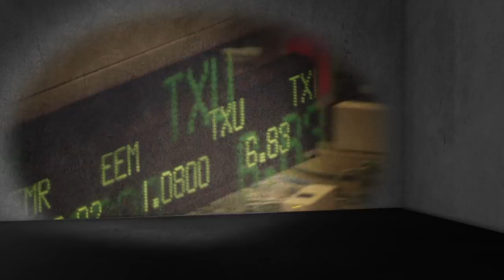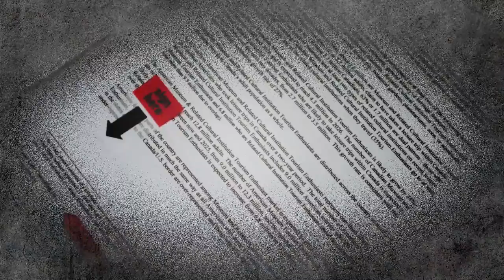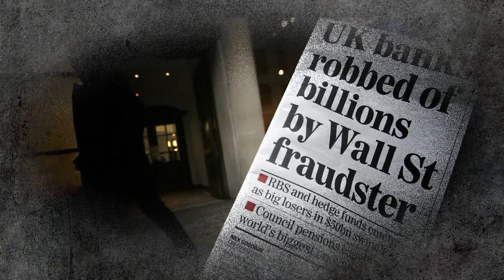Infamous Cases: Bernie Madoff's Ponzi Scheme | A&E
Alison Becker talks about the rise and downfall of Bernie Madoff.

Biography
Season 1